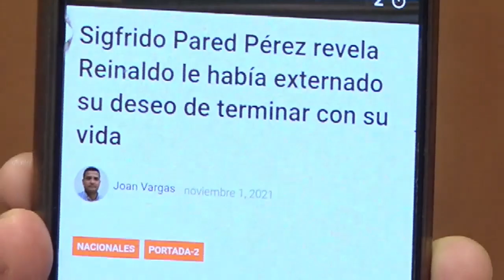Un montón de locos están especulando con la muerte de Reinaldo Pared Pérez dice Omar Peralta